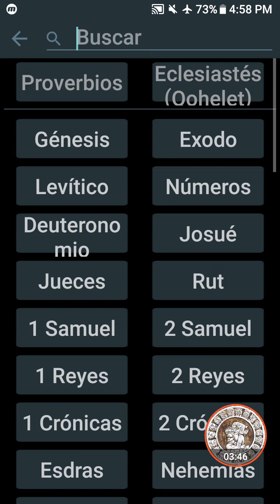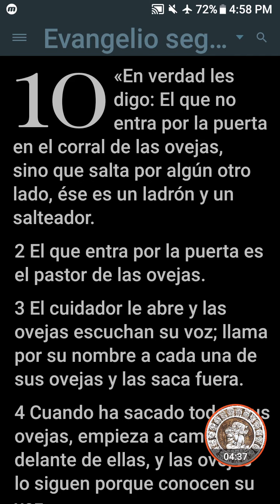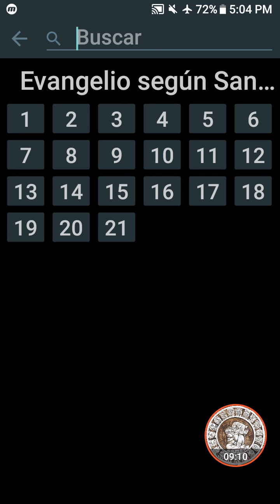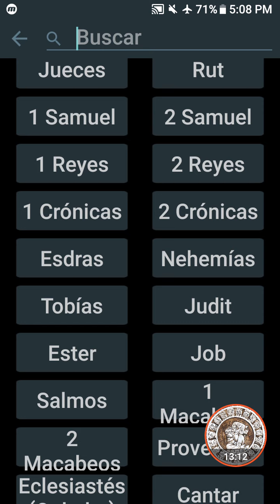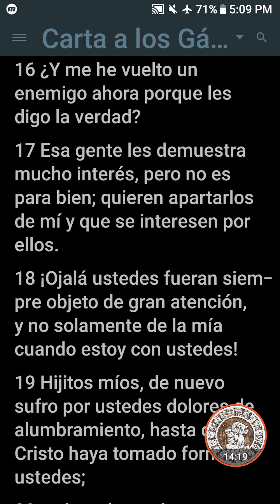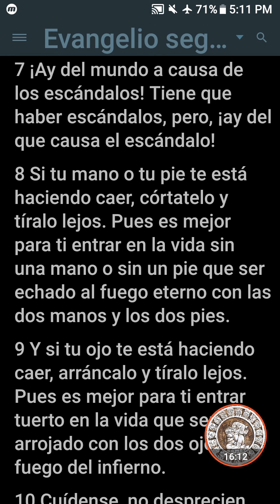Proverbios 12:16 El tonto manifiesta su disgusto al instante, el hombre juicioso no da muestras